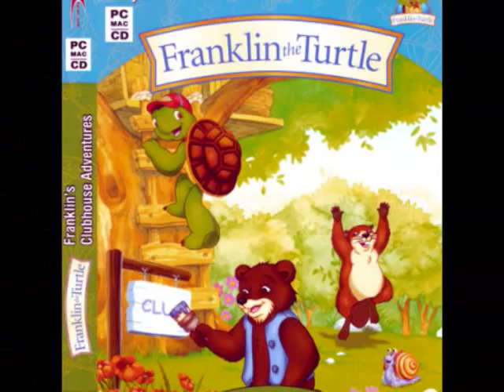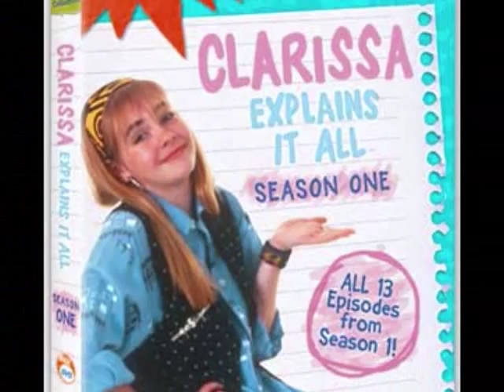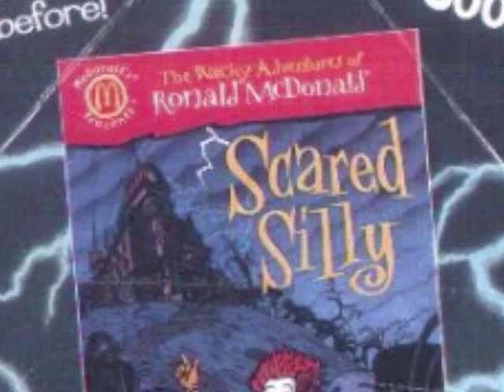A Tribute To My Childhood...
these are all the shows and movies from the 90's that made my childhood awesome!